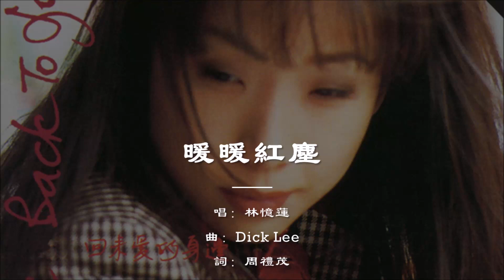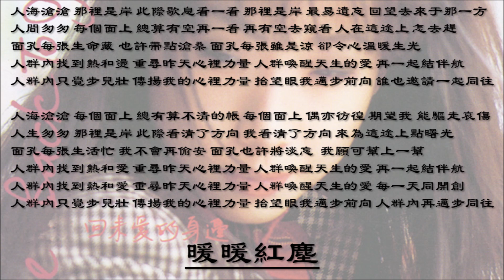【林忆莲 Sandy Lam】暖暖红尘 粤语